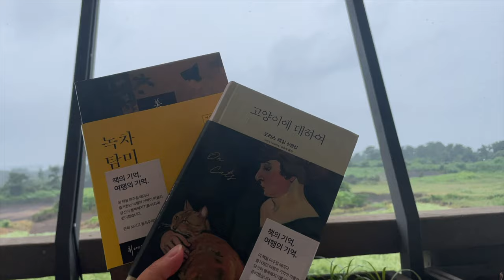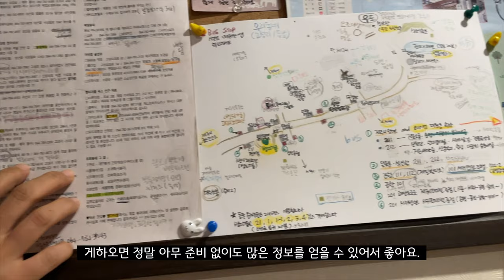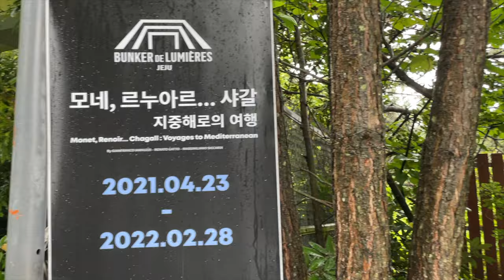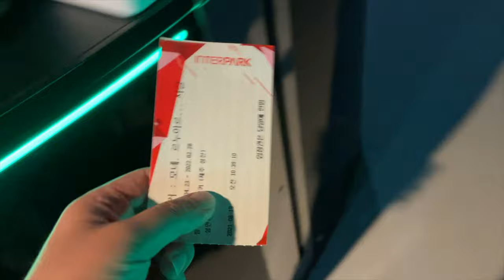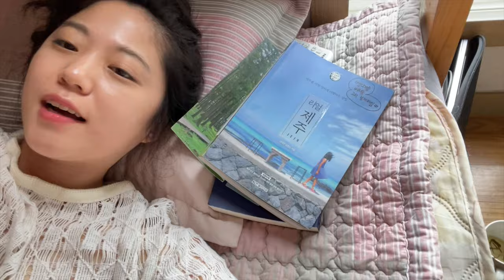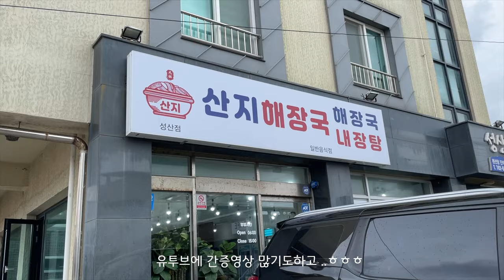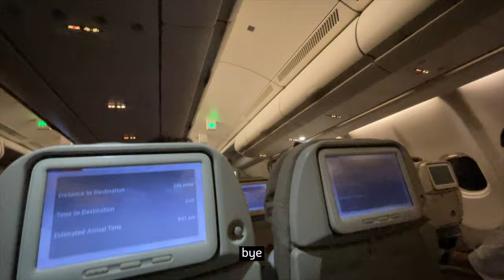비 맞는 거 좋아해요? 제주 여행 브이로그 광치기해변 빛의벙커 목화휴게소 코난비치 행원포구🎈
00:00 제주도 비오는날 여행 시작
03:54 제주도 빛의벙커
06:50 가시아방 이상한변호사 우영우 행운국수 집
07:32 광치기해변
14:55 목화휴게소 제주도 오징어 맛집

최근 촬영장비

마빅에어2 + 마빅2
고프로8 ( 고프11로 업데이트 원함)